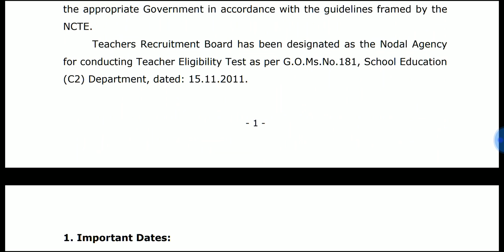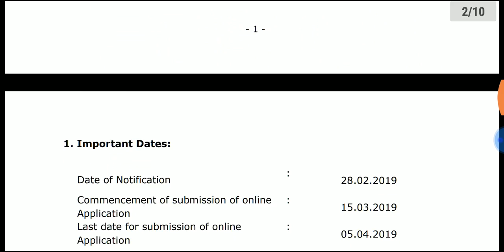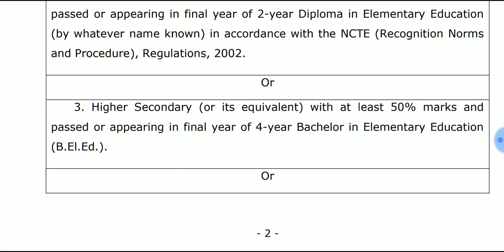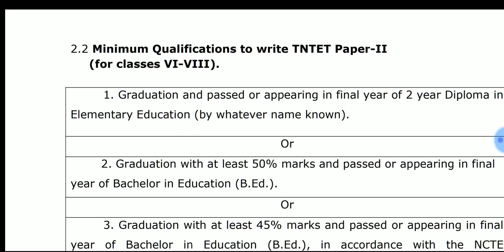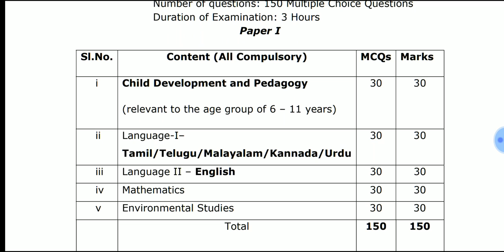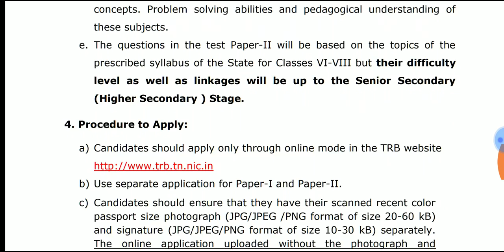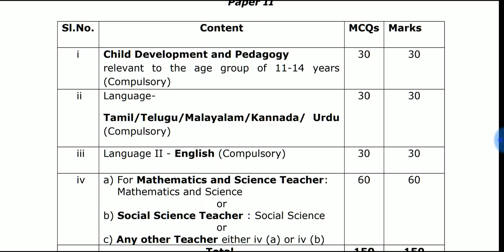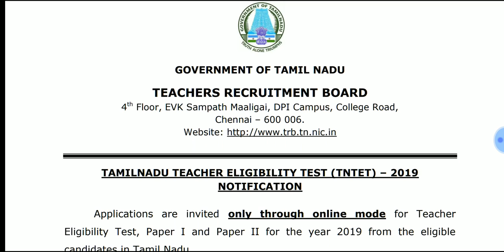TN TET - 2019 Exam notification TET 2019 Date Announced ஆசிரியர் தகுதித் தேர்வு அறிவிப்பு TET tips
Teacher eligibility test full details

TET exam tips and tricks

ஆசிரியர் தகுதித் தேர்வு விண்ணப்பம்

please share your friends and please support

general studies and aptitude

questions link download link

Last year questions paper

TNPSC group 1 தேர்வில் கேட்கப்படும் 1500 நடப்பு நிகழ்வுகள் தொகுப்பு மற்றும் கேள்விகள்

Exclusive offers Hindu religion exam answer key TNPSC இந்து அறநிலையத்துறை தேர்வின்  cut offTNPSC இந்து அறநிலையத்துறை தேர்வின் answer keys
cut off
full details
full analysis
full review
part 2 answer keys

general Tamil

general studies

NPSC group 1

சைவம் வைணவம்

TNPSC co operative exam

Book s download link

வெற்றி நிச்சயம்
வெல்வது நாம்

TNPSC இந்து அறநிலையத்துறை தேர்வின் answer keys
grade 4

general Tamil

general English

general studies

saivam vainavam

TNPSC Hindu religion grade 3 exam answer keys

General Tamil

General English

General studies

Shivam vainavam

TNPSC important questions current affairs links